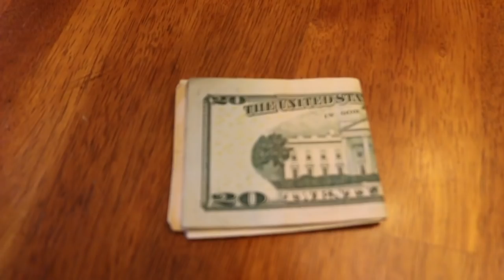How long does the flu virus live on your hands, money, and other surfaces?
How long does the flu virus live on your hands, money, and other surfaces? The flu virus can live on your hands around 5 minutes, making hand washing super important. The flu virus can live on other surfaces for days!